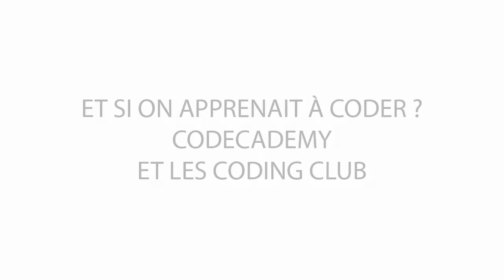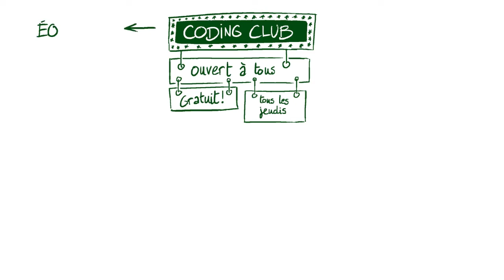Et si on apprenaît à coder ? Codecademy et les coding club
Cette vidéo vise à montrer comment il est possible d'animer de façon simple et ludique des ateliers d'initiation au code informatique au sein d'une bibliothèque ou d'une autre structure.